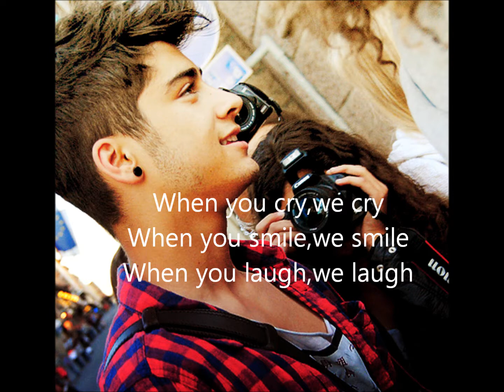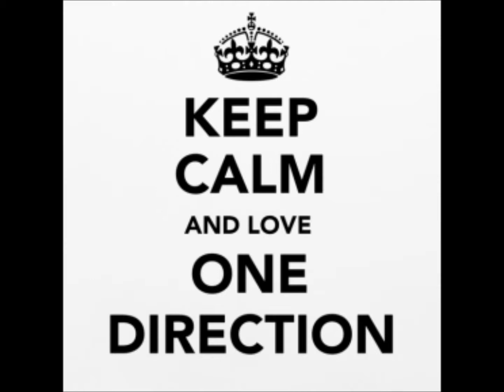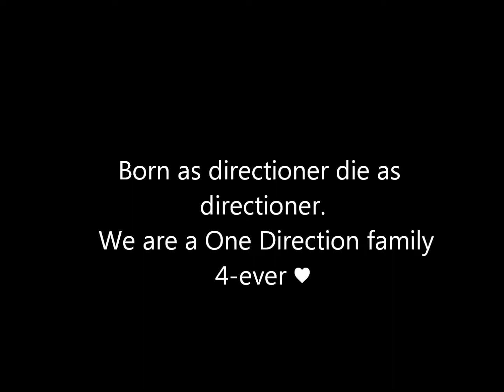Stay Strong Zayn Malik ! 2012-02-29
Stay strong,you can do this ! We are always on your side !♥